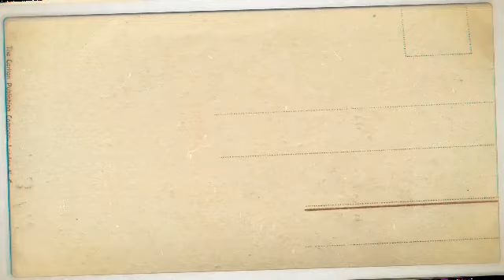Art of Dying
Método de la Manomuerta